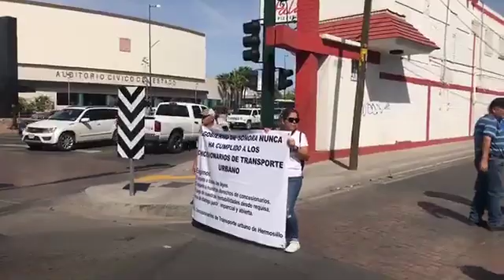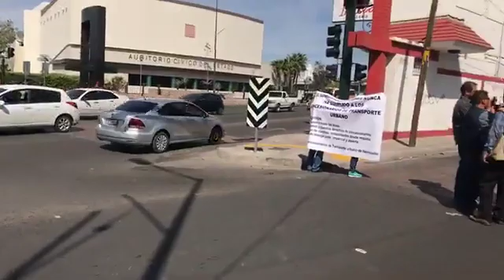Se manifiestan concesionarios del transporte urbano